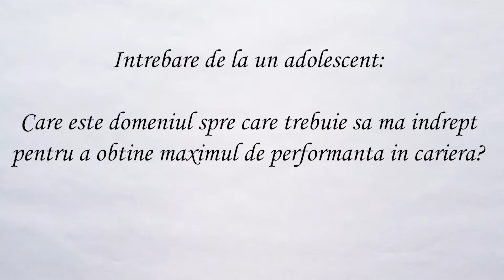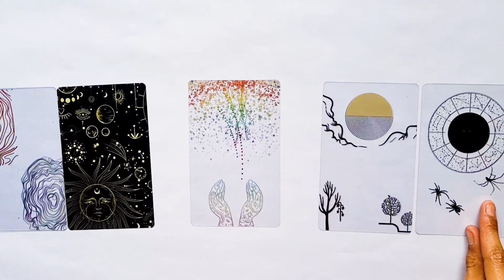Revelatii - Etalare - Care este domeniul spre care sa ma indrept?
Imaginile celor 72 de cartonașe leagă într-un singur concept elemente de psihologie, astrologie, numerologie, geometrie sacra si tarot, oferindu-le oportunitatea de a comunica între ele eficient și constructiv, printr-un alfabet comun tuturor, simbolurile.

Inovator, transformator, complex, UNIC IN LUME, setul de Simboluri transparente poate fi folosit ca instrument clasic de divinație sau, mai profund, ca unul pentru terapie și vindecare, introspecție și meditație, dezvoltare personală și lucru cu sinele, ca pe un canal de comunicare cu lumea subtilă.

Simbolurile transparente pot fi utilizate atât de terapeuți ca metodă de lucru cu pacienții, cât și de orice persoană ce dorește să treacă dincolo de lumea fizică și să pătrundă într-una magică, mult mai vividă decât dimensiunea în care trăim - lumea interioară!